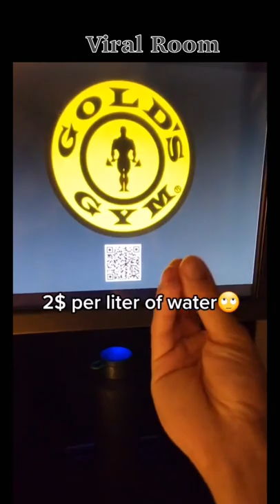Italian gym 🇮🇹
Credit:
nattybruv
Sam Ramos

These video clips we posted are for non commercial purpose and not owned by us we only do it for fun.